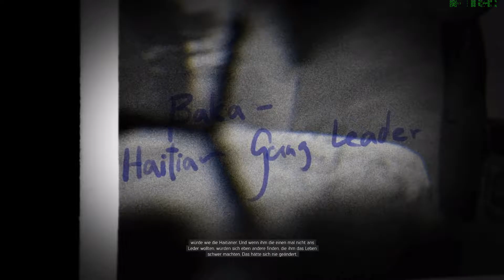MAFIA 3 Playthrough -Haitianer - Part 2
MAFIA III Playthrough by dat_nickname

Mein RIG:
GeForce GTX 970 Treiber 383.06
Intel Core i5-6600K @3.50GHz
16GB Ram
1920x1080, 60Hz Monitor

[SeP] Semper Paratus
Allzeit bereit auf den Schlachtfeldern von Battlefield 3!
German Battlefield Platoon